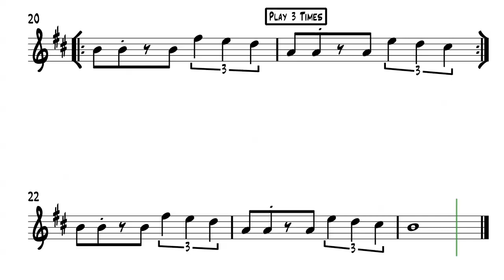Abrio El Mar - Tenor Sax